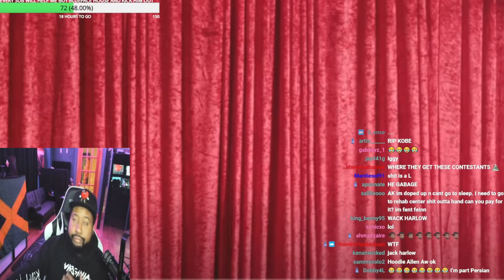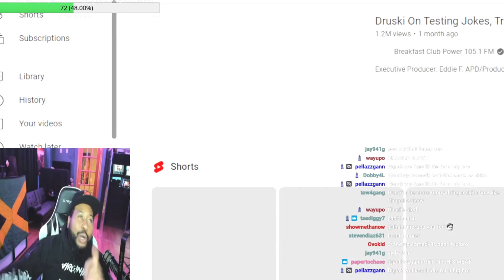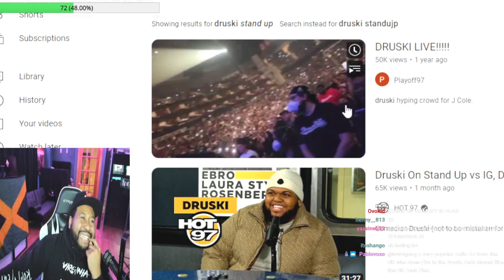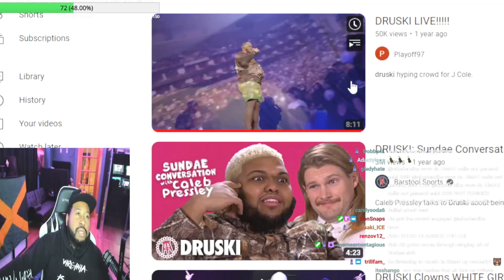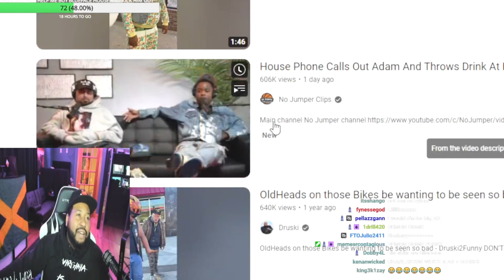DJ Akademiks: I Just Wanna See Druski Do Stand-Up Comedy, We Know He Can Do Skits